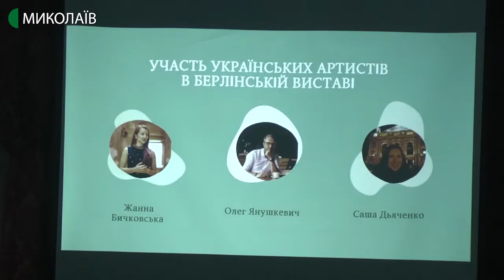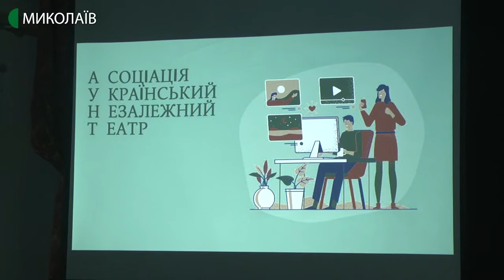На Миколаївщині презентували Асоціацію українського незалежного театру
Недержавні театральні платформи Миколаївщини закликали долучитись до Асоціації українського незалежного театру. На зустрічі  із  засновницею руху Владиславою Білозоренко  обговорили можливості співпраці не лише на всеукраїнському рівні, а й на міжнародному.

Авторка - Катерина Максименко, оператор - Василь Філімон